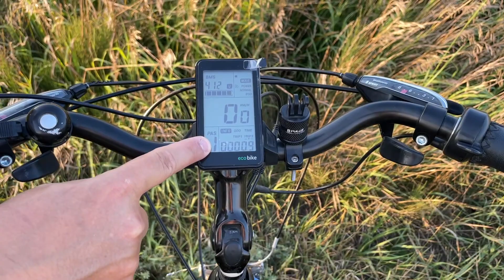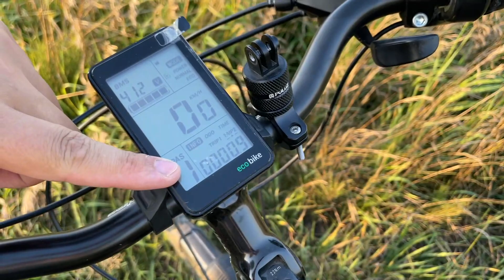Rower elektryczny nie tylko dla seniorów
Zapraszam na wyjątkowy odcinek - tym razem nie w ogrodzie i nie o ziołach :-)
Wbrew obiegowej opinii rower elektryczny nadaje się nie tylko dla seniorów. Dla mnie wielką satysfakcją jest jazda na elektryku, ponieważ w większości przypadków zostawiam innych cyklistów daleko za sobą a ponadto jestem w stanie pojechać na dłuższe wypady (do 70 km), bez obawy, że nie będę mieć sił, aby wrócić do domu. Rower taki można również wybrać jako środek transportu do pracy - o ile jest odpowiednia pogoda i oczywiście odpowiednia infrastruktura, której jest coraz więcej w Polsce i jest w coraz lepszej jakości.
Czasem ustawiam kamerę na ramie i filmuję trasy - jeśli kogoś to interesuje to zapraszam na mój drugi kanał